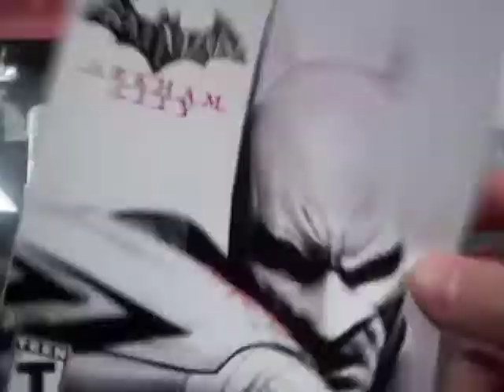batman arkham city ps3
Batman: Arkham City es un videojuego de acción y aventura lanzado en el año 2011 desarrollado por Rocksteady Studios. Es la secuela de Batman: Arkham Asylum la cual salió al mercado en el 2009. Ambos juegos están basados en el superhéroe de DC Comics, Batman; la productora del juego es Warner Bros